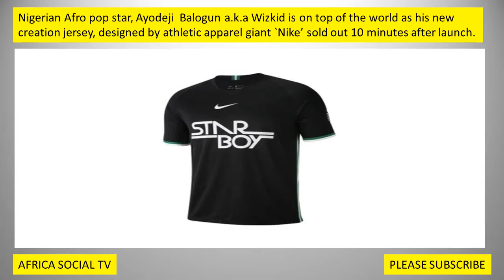Wizkid’s Jersey Designed By Nike Sold Out In 10 Minutes !!!!